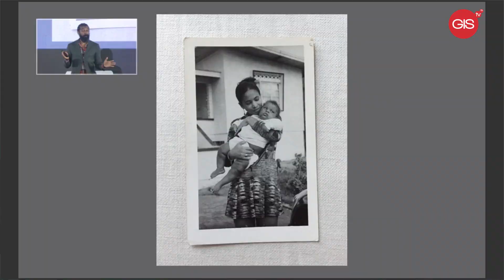Grenada Creative Industry Conference gets positive reviews